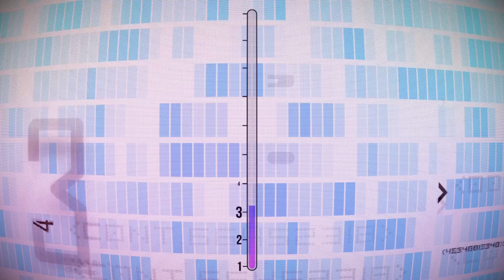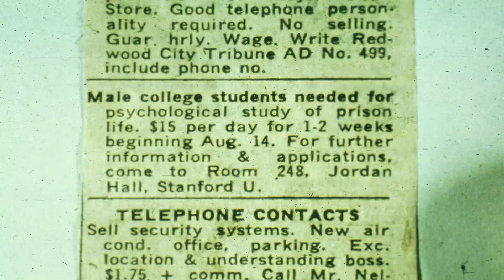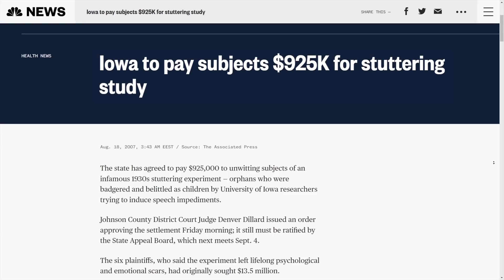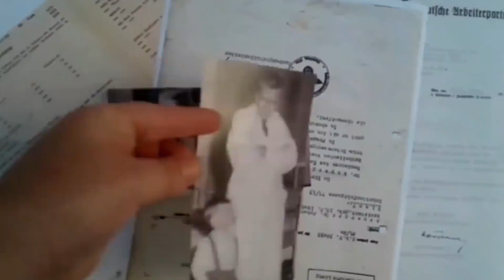The Creepiest Science Experiments in Human History